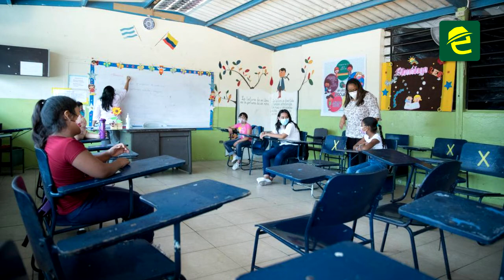Luis Becerra, Director Distrital de Educación en Morona informa sobre retorno a clases presenciales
[EDUCACIÓN] ATENCIÓN: el COE Nacional aprobó el regreso a clases obligatorio y progresivo desde el 22 de noviembre. En el cantón Morona, el Lic. Luis Enrique Becerra, Director Distrital de Educación, informa como avanza el proceso.